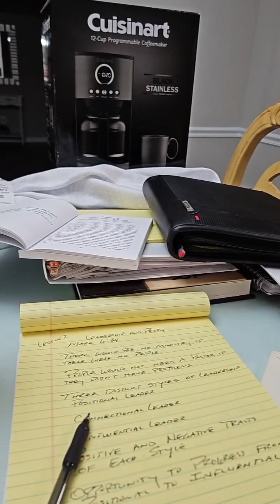Study of Genesis (Chapter 04) with Pastor Mike Andrews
And Adam knew Eve his wife; and she conceived, and bare Cain, and said, I have gotten a man from the LORD.
And she again bare his brother Abel. And Abel was a keeper of sheep, but Cain was a tiller of the ground.
And in process of time it came to pass, that Cain brought of the fruit of the ground an offering unto the LORD.
And Abel, he also brought of the firstlings of his flock and of the fat thereof. And the LORD had respect unto Abel and to his offering:
But unto Cain and to his offering he had not respect. And Cain was very wroth, and his countenance fell.
And the LORD said unto Cain, Why art thou wroth? and why is thy countenance fallen?
If thou doest well, shalt thou not be accepted? and if thou doest not well, sin lieth at the door. And unto thee shall be his desire, and thou shalt rule over him.
And Cain talked with Abel his brother: and it came to pass, when they were in the field, that Cain rose up against Abel his brother, and slew him.
And the LORD said unto Cain, Where is Abel thy brother? And he said, I know not: Am I my brother's keeper?
And he said, What hast thou done? the voice of thy brother's blood crieth unto me from the ground.
And now art thou cursed from the earth, which hath opened her mouth to receive thy brother's blood from thy hand;
When thou tillest the ground, it shall not henceforth yield unto thee her strength; a fugitive and a vagabond shalt thou be in the earth.
And Cain said unto the LORD, My punishment is greater than I can bear.
Behold, thou hast driven me out this day from the face of the earth; and from thy face shall I be hid; and I shall be a fugitive and a vagabond in the earth; and it shall come to pass, that every one that findeth me shall slay me.
And the LORD said unto him, Therefore whosoever slayeth Cain, vengeance shall be taken on him sevenfold. And the LORD set a mark upon Cain, lest any finding him should kill him.
And Cain went out from the presence of the LORD, and dwelt in the land of Nod, on the east of Eden.
And Cain knew his wife; and she conceived, and bare Enoch: and he builded a city, and called the name of the city, after the name of his son, Enoch.
And unto Enoch was born Irad: and Irad begat Mehujael: and Mehujael begat Methusael: and Methusael begat Lamech.
And Lamech took unto him two wives: the name of the one was Adah, and the name of the other Zillah.
And Adah bare Jabal: he was the father of such as dwell in tents, and of such as have cattle.
And his brother's name was Jubal: he was the father of all such as handle the harp and organ.
And Zillah, she also bare Tubal-cain, an instructer of every artificer in brass and iron: and the sister of Tubalcain was Naamah.
And Lamech said unto his wives, Adah and Zillah, Hear my voice; ye wives of Lamech, hearken unto my speech: for I have slain a man to my wounding, and a young man to my hurt.
If Cain shall be avenged sevenfold, truly Lamech seventy and sevenfold.
And Adam knew his wife again; and she bare a son, and called his name Seth: For God, said she, hath appointed me another seed instead of Abel, whom Cain slew.
And to Seth, to him also there was born a son; and he called his name Enos: then began men to call upon the name of the LORD.